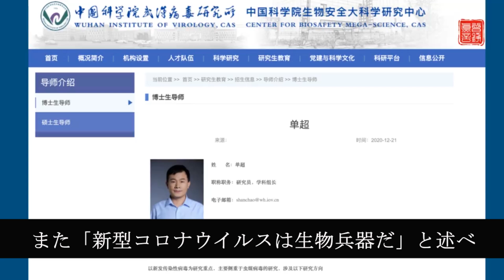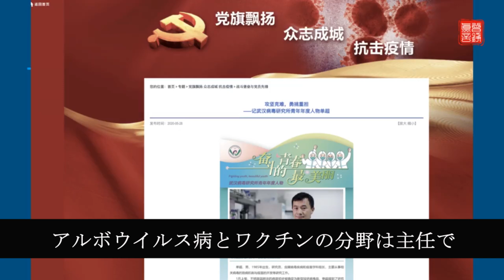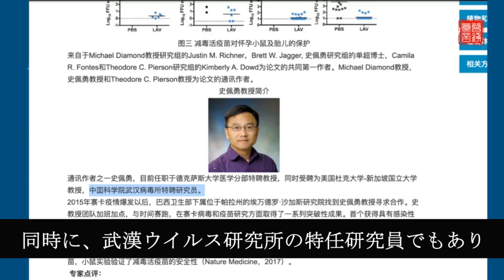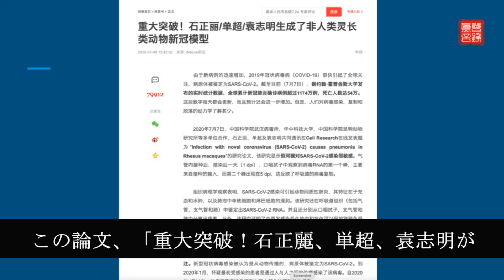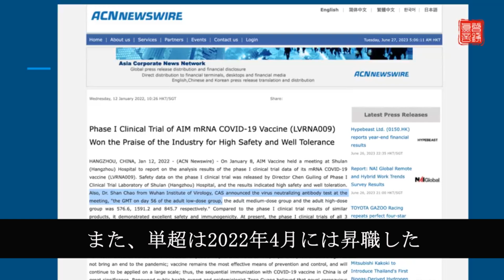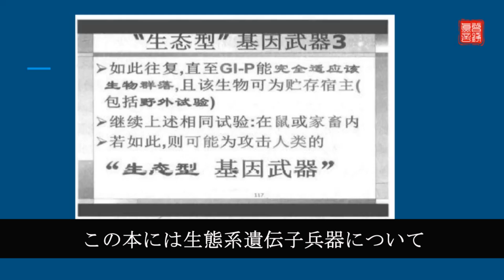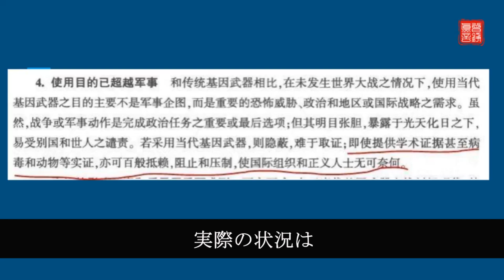極めて衝撃的な独占報道。武漢P4研究所の研究員が「新型コロナウイルスは人工合成の生物兵器」だと発言。武漢P4研究所のスタッフがウイルスを拡散した可能性がある。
独立メディア人が内部告発者に独占取材したものを公開した。極めて衝撃的な内容で、武漢P4研究所の研究員が「新型コロナウイルスは人工合成の生物兵器」で、武漢P4研究所のスタッフがウイルスを拡散した可能性があるということ。武漢肺炎